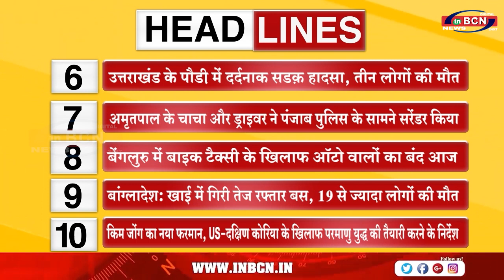TOP 10 सुर्खिया l INBCN l